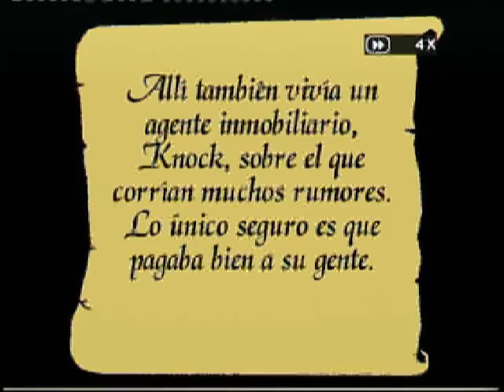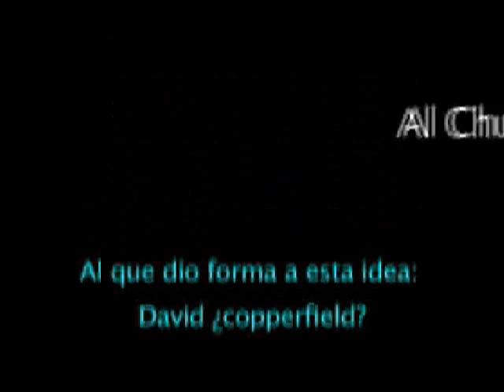Quien es Quien: Paranoia Etílica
"no estaba muerto, andaba de parranda!"

the "Allen Smith" brothers strike again. you´ll laugh, you´ll cry...mostly you´ll laugh.